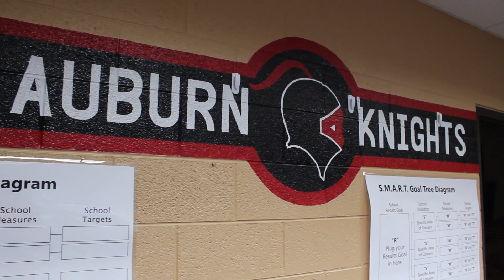Learning About You: Auburn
Chief Communications Officer, Earl Dotson Jr. takes us inside Auburn High School to showcase all this great RPS 205 school has to offer.